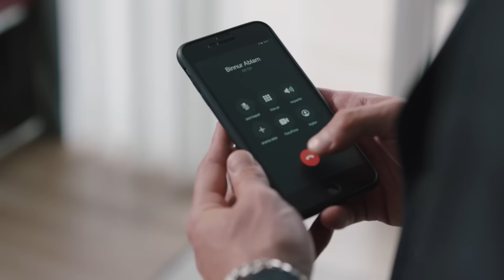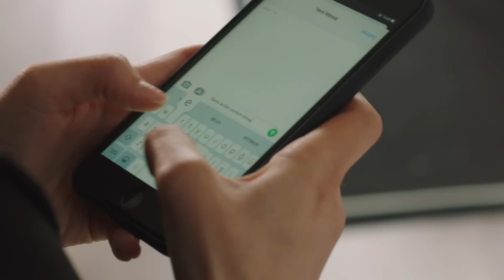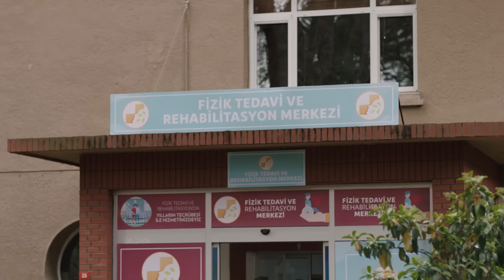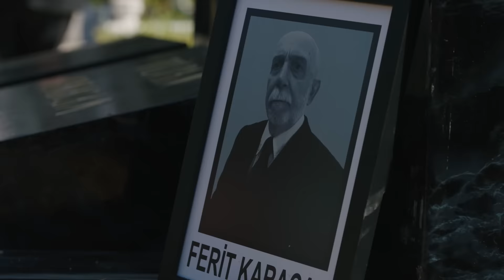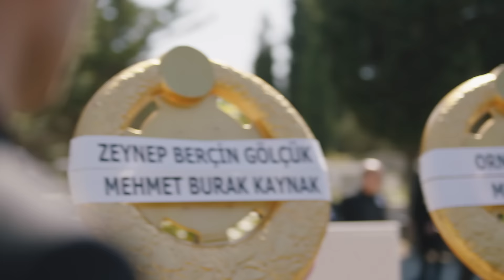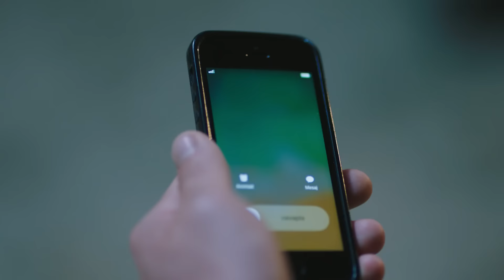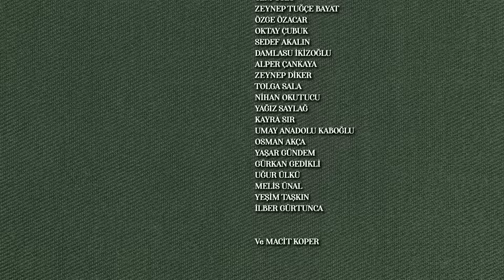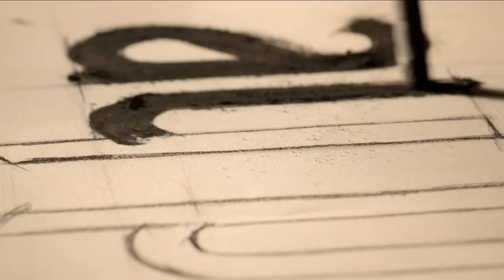Baba | 12. Bölüm (HD)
12. Bölüm Özet:

Servet’in liderliği aileyi ikiye böler. Gözaltındaki Kadir, nezarette hiç beklemediği biriyle karşılaşır.
Yeniden ailesinin başına geçen Emin, ev arayışı sırasında aldığı bir haberle yıkılır. Servet’in
yaptıklarını öğrenen Kadir’in abisiyle yaşadığı yüzleşme çok sert olur. Babasının ölümünden Kadir’i
sorumlu tutan İlhan, Büşra ile karşı karşıya gelir. Ailesini ziyaret eden Büşra, Emin’den beklemediği
bir karşılık alırken, Cansu’nun gerçek yüzünü öğrenen Kadircan, kendini büyük bir açmazda bulur.
İlhan, Kadir’e bedel ödetmek için çok tehlikeli bir karar alır.

Yapım: Ay Yapım
Yapımcı: Kerem Çatay
Hikaye: Gökhan Horzum, Ekin Atalar
Senaryo: Ekin Atalar
Yönetmen: Çağrı Bayrak

OYUNCULAR
Haluk Bilginer
Tolga Sarıtaş
Ayda Aksel
Beril Pozam
Özge Yağız
Hakan Kurtaş
Deniz Hamzaoğlu
Taner Rumeli
Bihter Dinçel
Cem Uslu
Zeynep Tuğçe Bayat
Özge Özacar
Oktay Çubuk
Sedef Akalın
Damlasu İkizoğlu